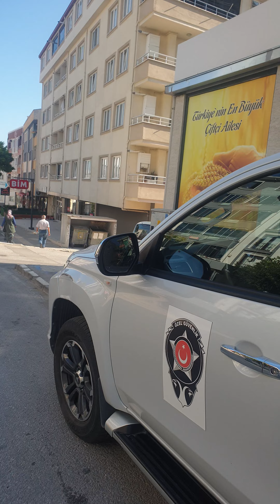Price Control Authority Raid Turkey